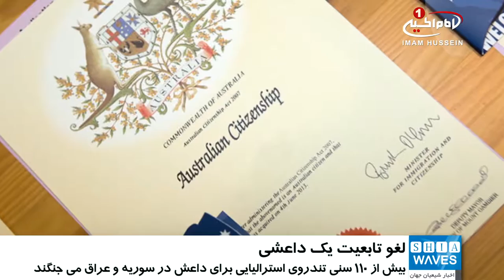لغو تابعیت یک عضو داعش، توسط استرالیا/ یکشنبه - ۲۴ بهمن ۱۳۹۵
استرالیا برای نخستین بار تابعیت یک داعشی را لغو کرد.

دولت استرالیا برای نخستین بار لغو تابعیت یک شهروند خود، که یک سنی تندرویِ لبنانی تبارِ عضو گروه تروریستی داعش است را به طور رسمی اعلام کرد.

به گزارش «رویترز» لغو تابعیت این سنی تندرو که «خالد شروف» نام دارد، بر اساس قانون مبارزه با تروریسم این کشور صورت گرفته است.

شروف که فرزند دو مهاجر لبنانی بوده، به دلیل انتشار تصاویر وی و پسرش در سال ۲۰۱۴ میلادی، در حالی که سر نیروهای سوری را در دست داشتند، شهرت یافت و خشم جهانیان را بر انگیخت.

بر اساس این گزارش، سخنگوی اداره مهاجرت استرالیا نیز، لغو تابعیت یک شهروند این کشور را تایید کرده؛ اما از اعلام هویت وی و ارائه جزئیات بیشتر در این باره سر باز زد.

لازم به ذکر است، دولت استرالیا برآورد کرده است در حال حاضر بیش از 110 تن از سنی های تندرو که شهروند استرالیا هستند، برای گروه تروریستی داعش در عراق و سوریه می‌جنگند که به گفته دادستان کل استرالیا تا کنون بین ۵۰ تا ۵۹ تن از آنها به هلاکت رسیده اند.

الأحد - ١٤ جمادي الاولي ١٤٣٨